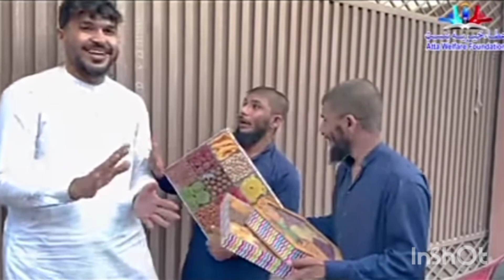Attaullah26 Gullu Ali 2023Khan tribute Jamal Kamal